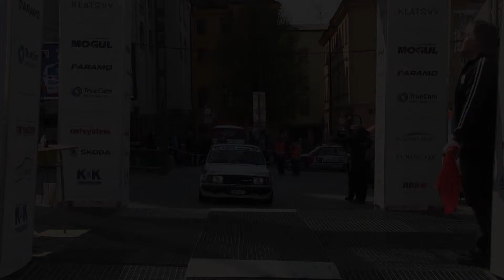26. Historic Vltava Rallye 2017 | 57 | Břetislav Enge - Lucie Engová